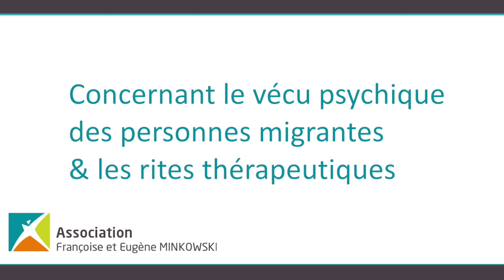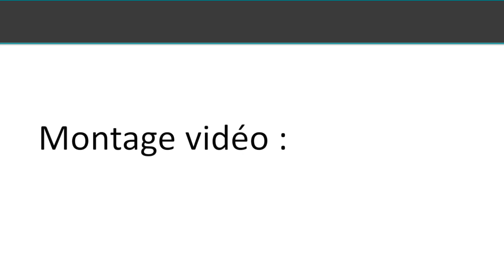Migrants et santé mentale - Interview de Marie Rose MORO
Stéphanie LARCHANCHÉ et Jorge P. Santiago, Anthropologues, nous proposent l'interview de Marie Rose MORO, Cheffe de file de la Psychiatrie transculturelle en France.

Découvrez cet échange, dans le cadre de la sortie de l'ouvrage " Migrants et santé mentale - Anthropologie, rites thérapeutiques et psychiatrie".